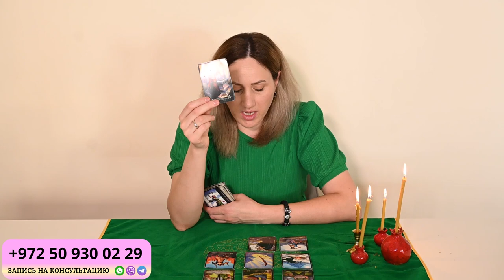ВОДОЛЕЙ - ГОРОСКОП на НОЯБРЬ 2023 от Доины Римари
В этом  видео-гороскопе я расскажу вам, что ждет вас в Октябре 2023 года.

Вы узнаете, чего остерегаться и как использовать свои сильные стороны для достижения успеха.